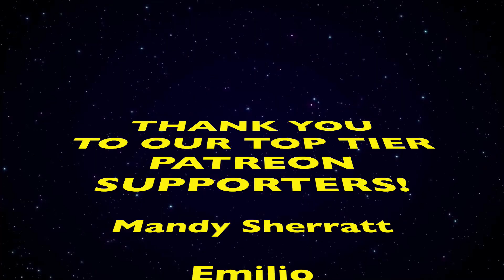SPIDER-MAN: NO WAY HOME - Official Teaser Trailer | REACTION